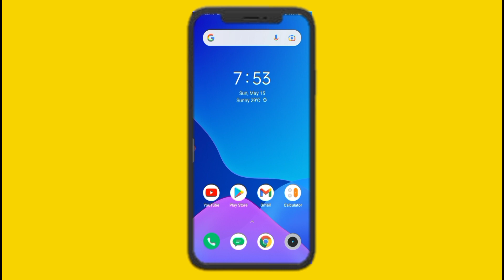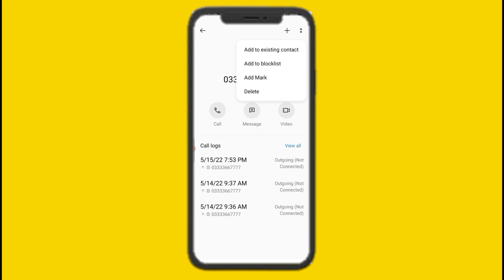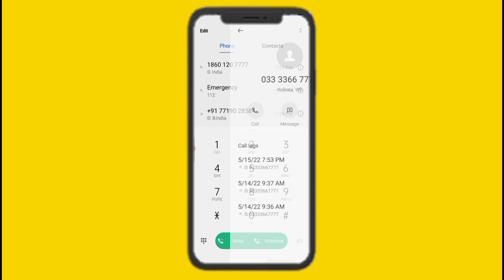Mobile Number Blacklist Me Kaise Dale | Number Blacklist Kaise Kare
Mobile Number Blacklist Kaise Kare | Number Blacklist Me Kaise Dale | Blacklist Me Number Kaise Dale | Number Blacklist Kaise Kare | Tech Monitor.